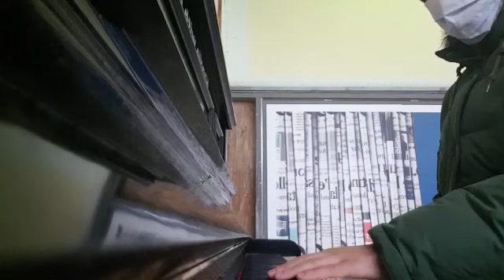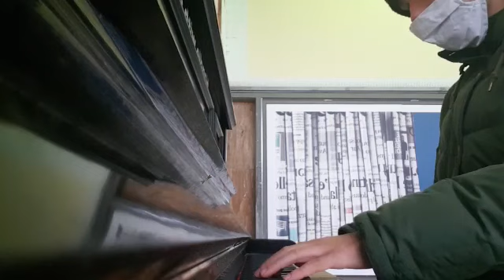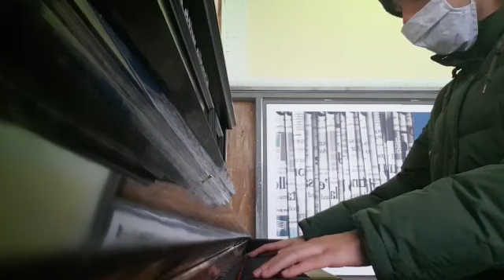can you think of a title for my first piano piece?